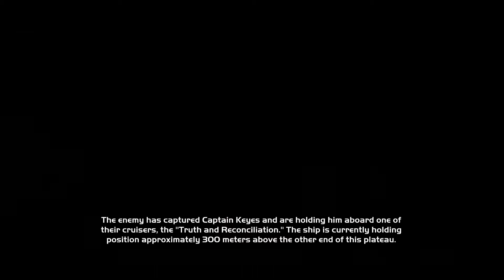Halo: CE Anniversary Walkthrough Part 2